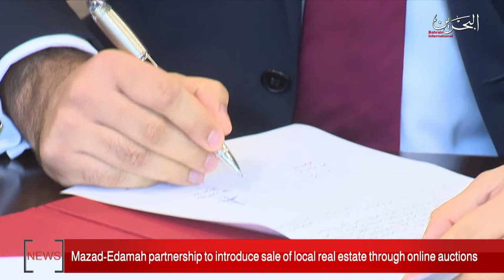BAHRAIN NEWS CENTER : ENGLISH NEWS 19-02-2020